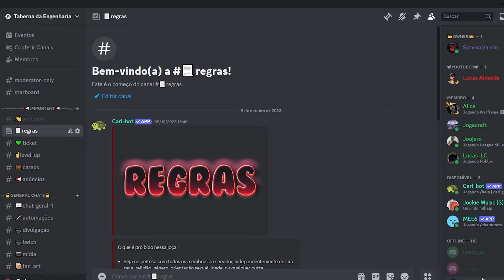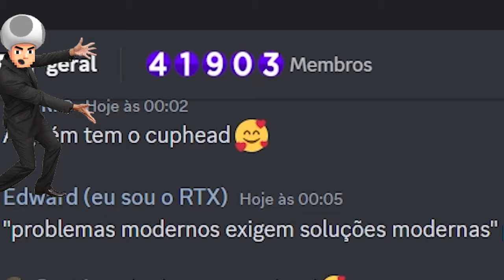A melhor sala de Craft - Terraria 100% Automático (Ep 45)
💡 Dicas:
Você pode alterar sempre a ordem dos crafts no sistema, basta ver a altura e colocar de modo que não sobre espaço.

🔔 Ative as Notificações:
Toda SEXTA-FEIRA às 19hrs - TERRARIA

🗣️ Compartilhe suas Opiniões:
Fiquem à vontade para comentar sobre o vídeo e quaisquer farm que queiram! Eu leio TODOS os comentários ✌️🤙